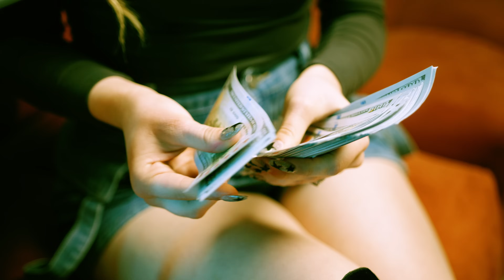Beto Sierra x Neto Peña - Haciendo Billetes [Official Video]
Tema: Haciendo Billetes
Artistas: Beto Sierra / Neto Peña
Disquera: BS Music / Alzada

Letra:
Haciendo billetes
Córonando los fletes
Voy rifando la suerte
Y aquí andamos rompiéndola

Contando las pacas
Hasta el tope de alajas
Si dios nos da de baja
Será con la cuenta hasta más no poder

Haciendo billetes la Merca los fletes
Hay cuetes Juguetes que dejan boquetes
pa to el que se mete y la juega de ojete
Firme con el jefe que andamo al garete

Los clientes ya saben que soy efectivo
Siempre revienta lo que yo escribo
No pierdo el stylo el pie en el estribo
La troca bramando por todo el camino

Los que anda conmigo no se andan con juegos y no No se culean si se arma el refuego
Con más de seis ceros los números llevo
Por eso se cagan a donde yo llego

Haciendo billetes
Cómo lo hacen los jefes

El pinche Neto
Haciendo Mony, hacienda feria salimos de la miseria
Somos una plaga que te infecta como bacteria
El dinero es mi escuela y saqué diez en la materia
Soy el cuchillo que te corta la arteria

Me junto con puro peligroso
Andamos generando bien mazizo como pa llenar un pozo
Tranquila mami que tu vato se pone celoso
Es un negocio no acto para un nervioso

Me dijo el Beto que onda Neto que hay que hacer
Pues que más el billete solito no se va hacer
Bien firme a los 5 códigos que hay que tener
La familia, tu mujer, lealtad , dinero y poder

Los que vienen por interés
Pueden irse a la vez, sorry no me interesa
Mi gente me cuida de dos tres
La raza traicionera no come en mi meza

Hablado:
Y aquí seguimos generando, Con los del Alzada, es Beto Sierra y el Neto Peña carnal
Así nomás perro, música Mexa, Bs Music  Ya se la saben.